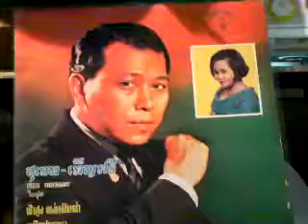เหนือปรารถนา เพ็ญศรี แผ่นเสียง